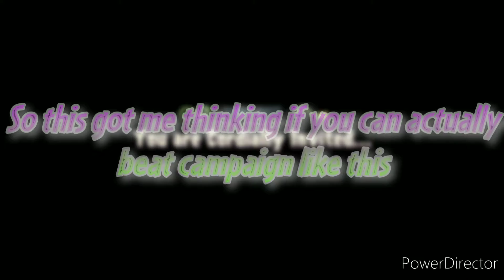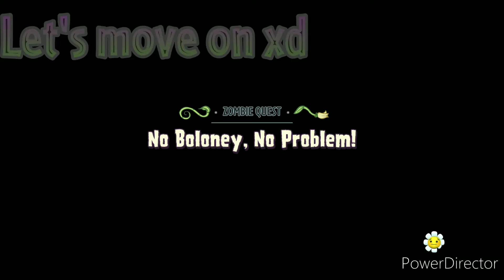Can you beat Zombie campaign as Plant? | PvZ: GW2